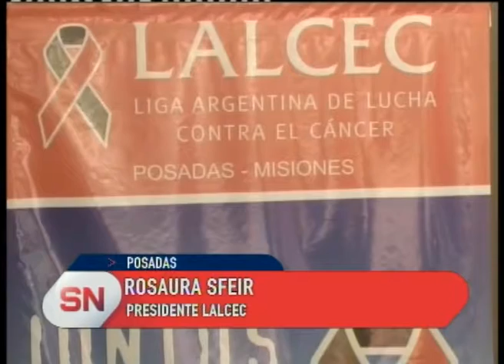1 LALCEC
Estamos en la semana de prevención contra el cáncer de próstata.